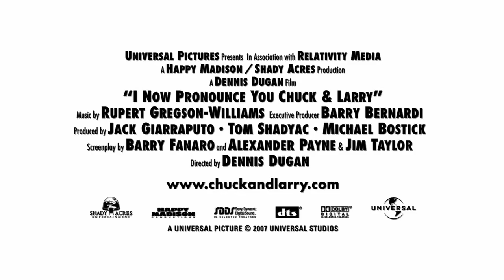I Now Pronounce You Chuck & Larry Official Trailer #1 - Adam Sandler Movie (2007) HD A_M_B_T